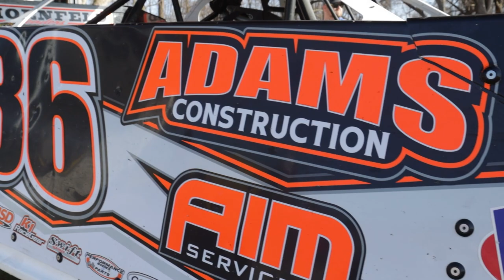Logan Martin Interview at Springfield Raceways Busch Light Turkey Bowl XVI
Exclusive interview with Logan Martin as Trenton Blackburn talks to him about Busch light Turkey Bowl XVI.